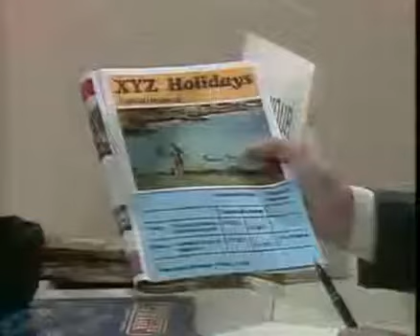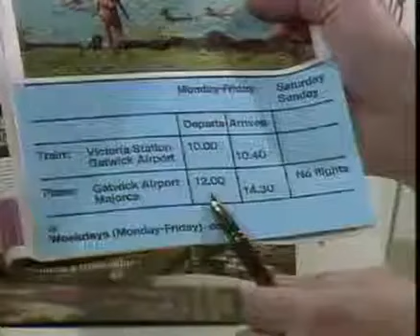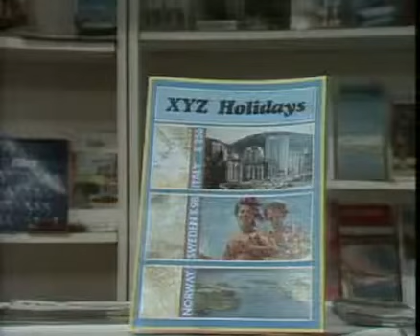English Way 16